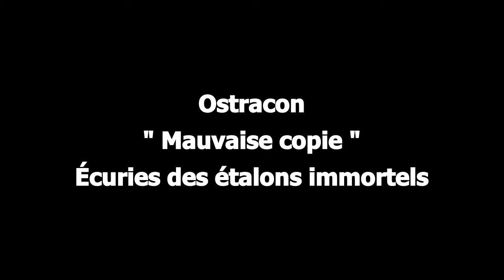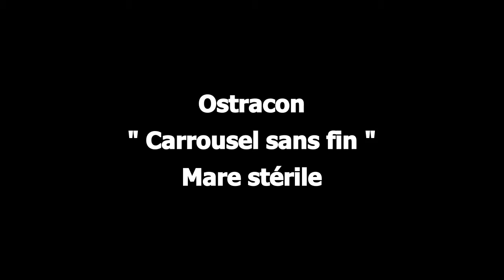Guide AC Odyssey pour les ostracons du sort de l'ATLANTIDE Ep 2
Guide Assassin's Creed Odyssey, emplacements et solution des ostracons du DLC " Le sort de l'Atlantide Ep.2 " FR

" Mauvaise copie "
" Titans industrieux "
" Pierre qui roule "
" Faim incessante "
" Carrousel sans fin "